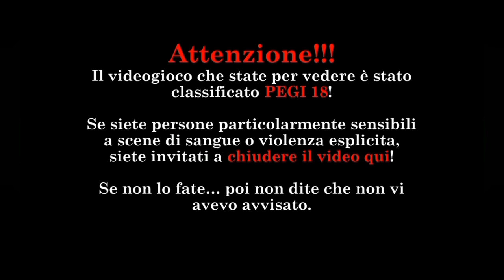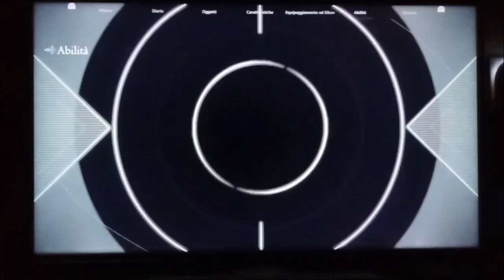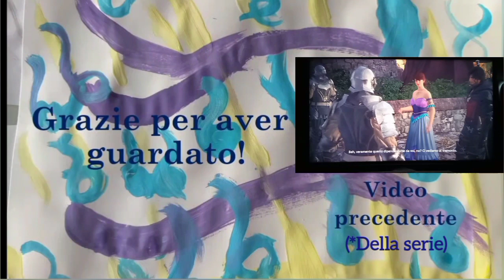SECONDARIE CHE MI IRRITANO ALQUANTO. Final Fantasy XVI #22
IL SEGUENTE VIDEO È STATO REGISTRATO L'8 NOVEMBRE.

(Salta la intro a 1:06)

E questo non è niente. Vi posso confermare che c'è pure di peggio!

Lascia un 👍🏻